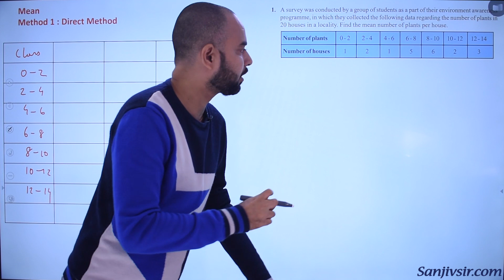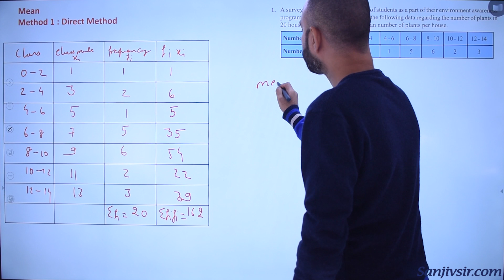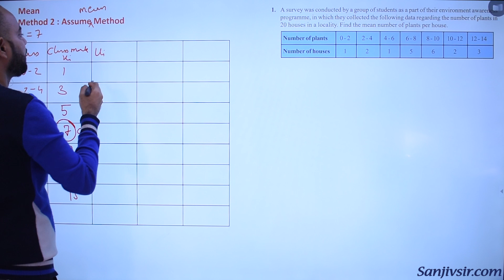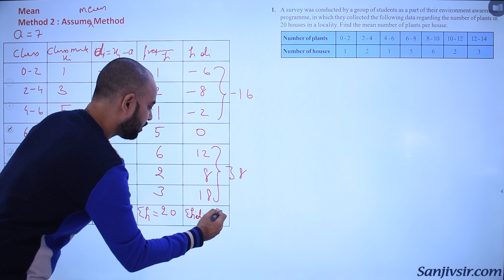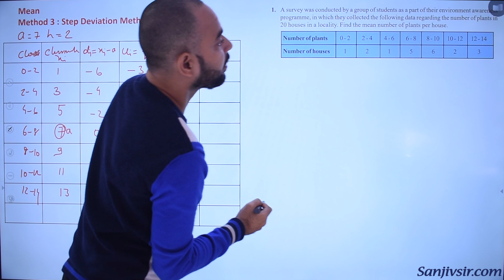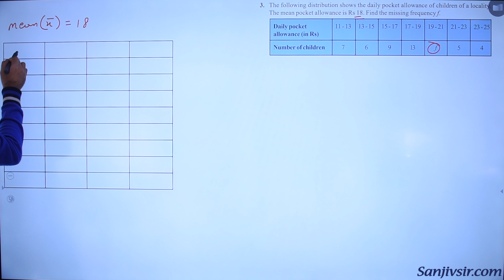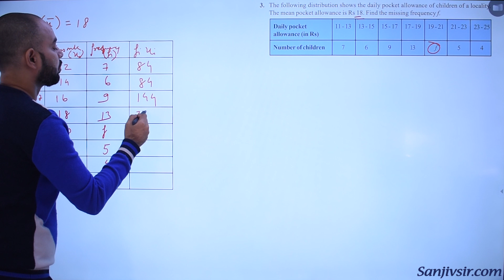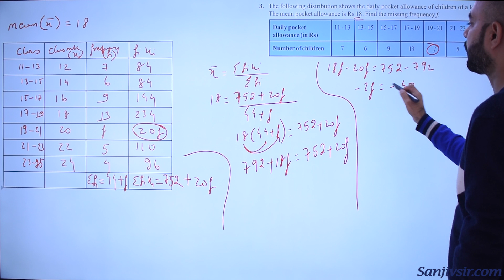STATISTICS PART 1 - [ MEAN ] MATHEMATICS CBSE CLASS 10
STATISTICS PART 1 - [ MEAN, MODE AND MEDIAN ]  Completely explained by Rajiv sir  MATHEMATICS CBSE CLASS 10